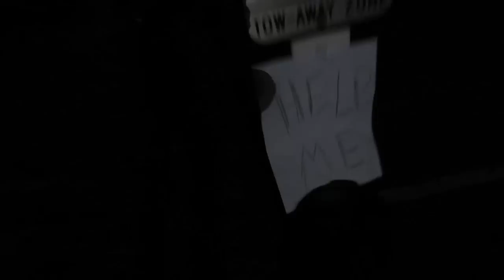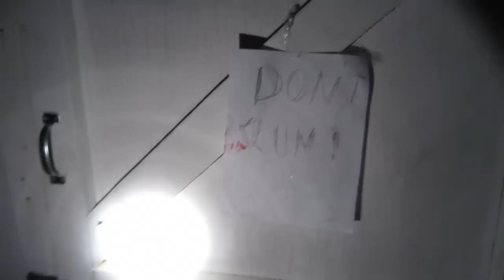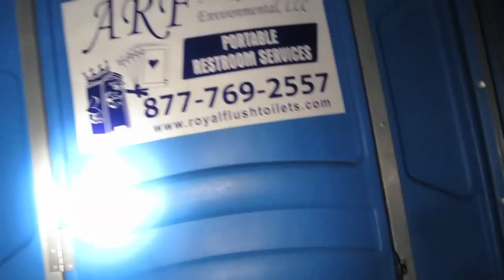REAL LIFE SLENDER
DON'T LOOK OR IT TAKES YOU!